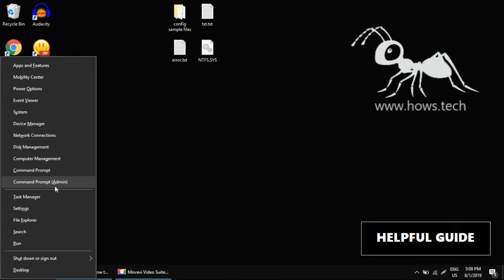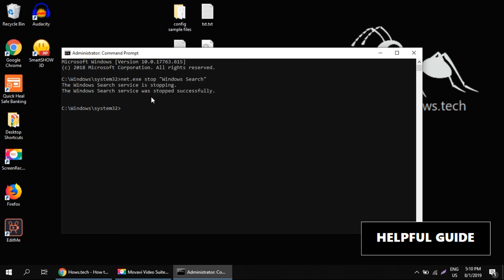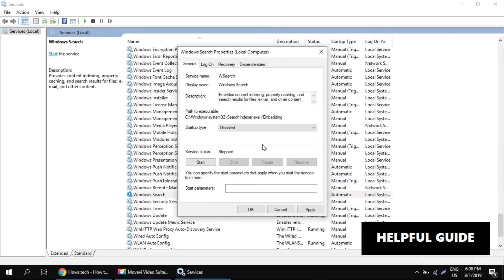100% Disk Usage Windows 10 - FIXED | 86% to 2% | How to fix 100 Disk Usage in Windows 10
100 disk usage windows 10 - How to fix 100% High CPU Usage in Windows 10 with simple  steps.

If your Windows 10 Task Manager shows 100% disk usage, something causes your hard drive to overwork. Your computer is now so slow that it's almost impossible to use, and you might be wondering what you did wrong. The answer is, no! This problem can occur by itself. But the good news is, it is usually not a problem that is difficult to repair.

8 fixes for 100% disk usage on Windows 10
Following are some improvements that have helped other users resolve their 100% Windows 10 disk usage problems. You might not need to try everything; just go down the list until you find the right one for you.

Disable Windows Search
Update your device driver
Disable the SuperFetch service
Perform a disk check
Reset Virtual Memory
Change your Google Chrome & Skype settings
Fix your StorAHCI.sys driver
Fix 1: Disable Windows Search
To determine whether Windows Search causes your disk usage problems to be 100%, the first thing you have to do is temporarily disable Windows Search, and see if your computer is speeding up. If so, you can permanently disable Windows Search.

Disable Windows Search temporarily
Windows search is what makes finding files on your PC faster. If you don't use it at all, or you have another search application, you can turn it off completely. Disabling this service will stop indexing all files. But you still have access to search, which will take longer.

Here's how to temporarily disable Windows Search and find out if it's the cause of your 100% disk usage problem. (Note that Windows Search will start again when you restart your computer.)

1) On your keyboard, press the Windows logo and X key simultaneously, then select Command Prompt (Admin).

2) Click Yes in the User Account Control window.

3) A window that is mostly black will then be displayed. This is the command prompt window. In this window, type the following command:

net.exe stops "Windows search"
4) Press Enter on your keyboard.

100% Disk Usage Windows 10
Check to see if your disk usage and computer performance are improving. If so, you must permanently deactivate Windows Search as described below. If not, continue to Method 2.

Disable Windows Search permanently
If you find that Windows Search causes 100% of your disk usage errors on Windows 10, you can permanently disable Windows Search:

1) Press the Windows + R logo button simultaneously, and type services.msc.

2) Find the Windows Search option, double-click to enter the Properties window.

3) Change the Startup type to Disabled. Then click Apply and OK to save your changes.

4) Check your computer's disk usage: Type "task manager" in the Windows search bar and select Task Manager, then on the Processes tab, see% at the top of the Disk column. If it's no longer 100%, you've fixed the problem!

100% disk usage is solved
how to fix 100 disk usage in windows 10